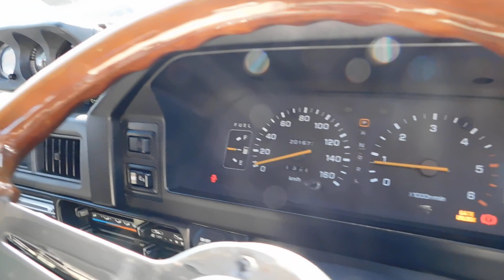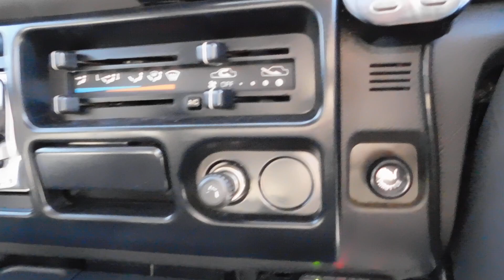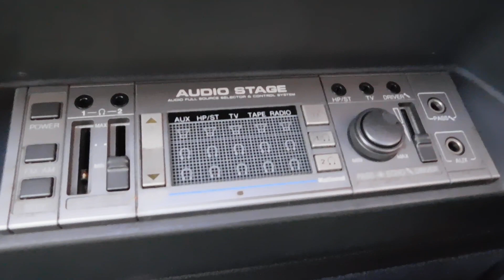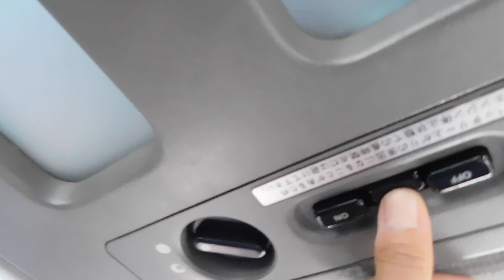1993 Mitsubishi Delica L300 Super Exceed Diesel 4WD Van 125 Miles (USA Import)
1993 Mitsubishi Delica L300 Super Exceed Diesel 4WD Van 125 Miles (USA Import)